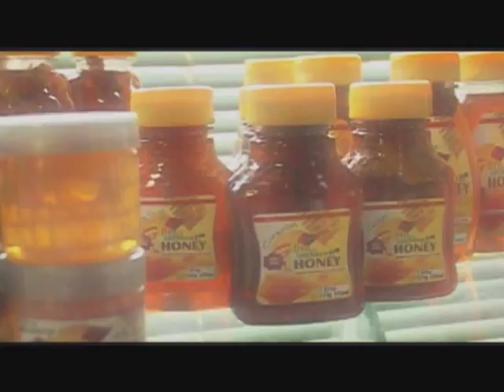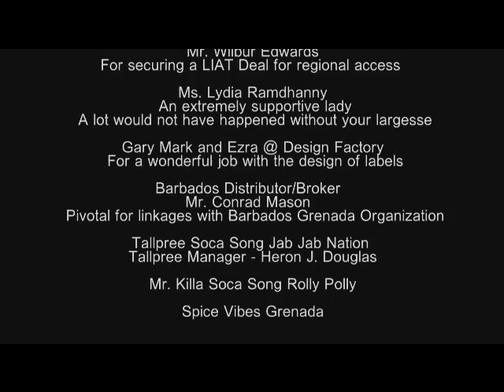G Links Grenada Honey Edu Documentary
Edu - Documentary on BeeKeeping in Grenada as fashioned by G-Links Ltd involving several local honey producers.  Story is told thru the eyes of a first time visitor to Grenada.

G-Links, Get Connected: With Innovation We Transform Good Into Great!